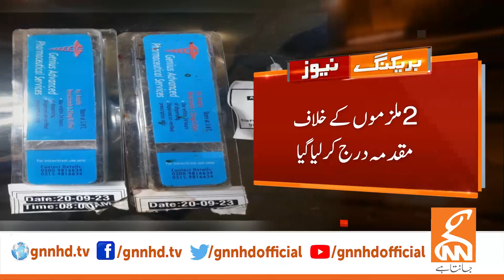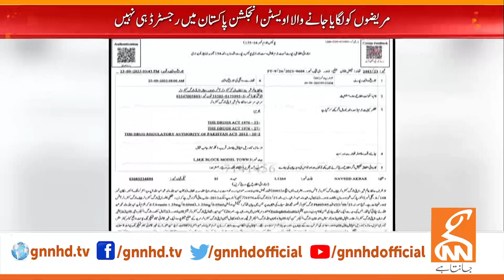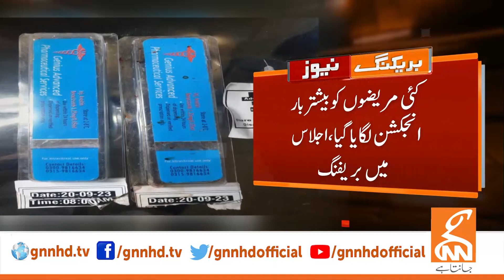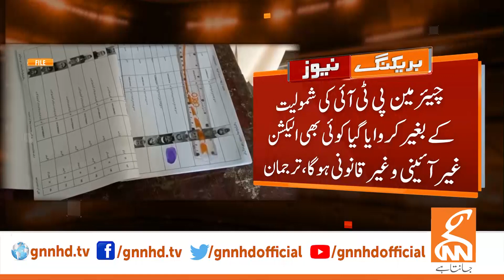Big News For PTI | News Bulletin | 06 PM | 24 Sep 2023 | GNN